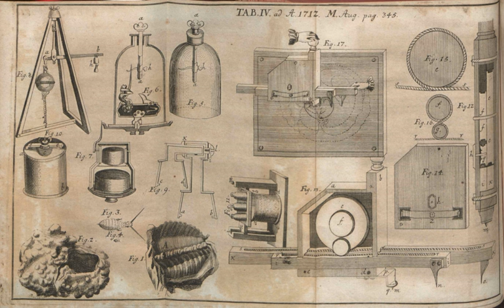German Academy of Natural Scientists Leopoldina | Wikipedia audio article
00:00:31 1 History
00:03:00 2 Activities
00:03:44 3 Honours
00:04:45 4 Membership
00:05:41 5 Presidents
00:07:56 6 Legacy

- Socrates

SUMMARY
The Academy of Sciences Leopoldina (German: Deutsche Akademie der Naturforscher Leopoldina – Nationale Akademie der Wissenschaften) is the national academy of Germany.
Historically it was known under the German name Deutsche Akademie der Naturforscher Leopoldina until 2007, when it was declared a national academy of Germany.
The Leopoldina is located in Halle. Founded in 1652, the Leopoldina claims to be the oldest continuously existing learned society in the world.